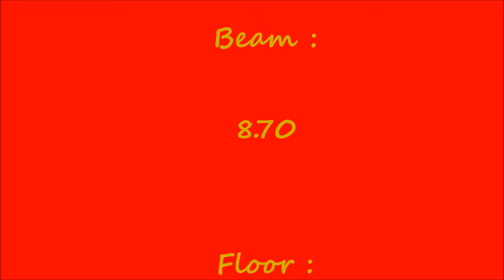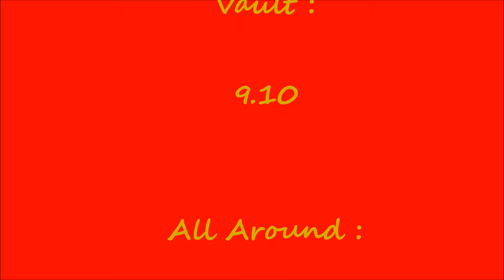Allie O 2016 Level 7 Bravo Classic Gymnastic Meet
Allie O competing Level 7 at the 2016 Bravo Classic